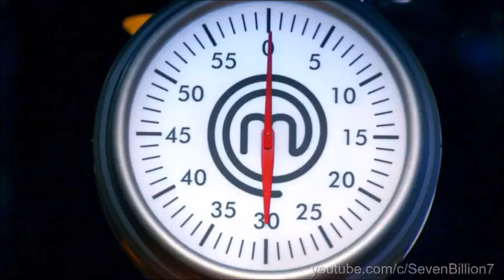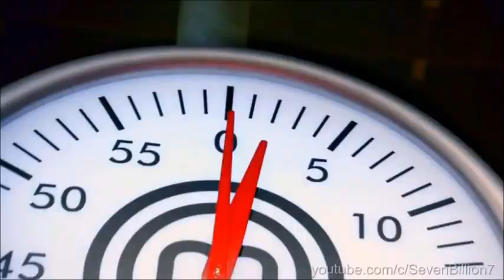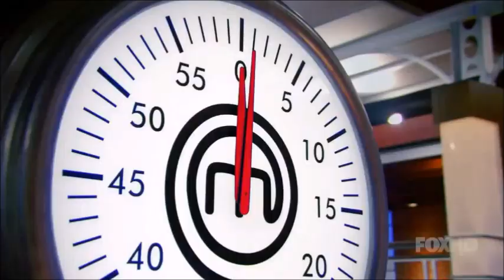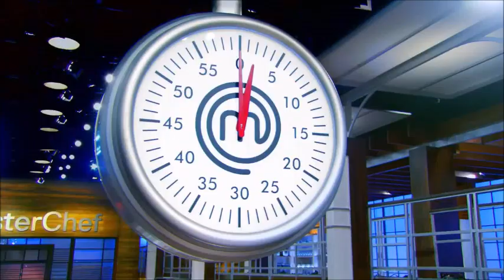MasterChef- The Best of Tommy Walton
He may not have won the MasterChef title but fashion designer Tommy Walton won over the hearts of millions with his flaming charisma, fantabulous style, colorful personality, and unapologetically contagiously over-the-top flamboyance.  He's charming, lovable, and absolutely hilarious, making him one of the most popular MasterChef Contestants of all time!

WARNING: Homophobic comments will NOT be tolerated!